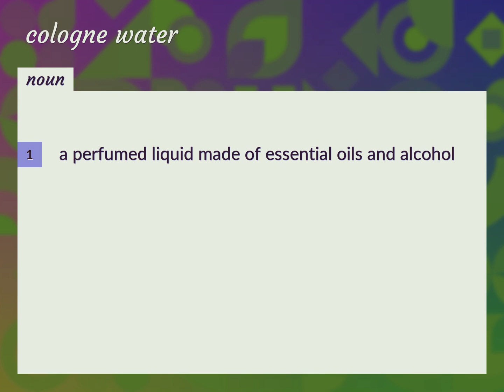Cologne water | meaning of Cologne water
What is COLOGNE WATER meaning?